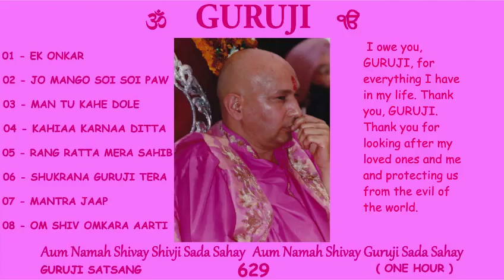629 GURUJI SATSANG 1 HOUR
I owe you, GURUJI, for everything I have in my life. Thank you, GURUJI. Thank you for looking after my loved ones and me and protecting us from the evil of the world.
Jai GURUJI 💕 🙏🏻
Shukrana GURUJI  💕 🙏🏻